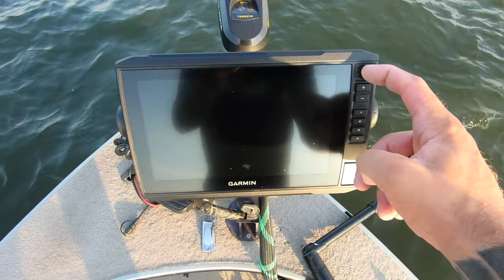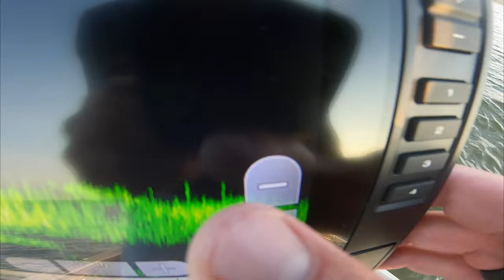Livescoping BIG Wipers with THIS Technique!! (HUGE NEWS!)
Fox River 7' ML - Use "KAE10" to SAVE

Piscifun Carbon X 2000 - Use "KAE18" to SAVE